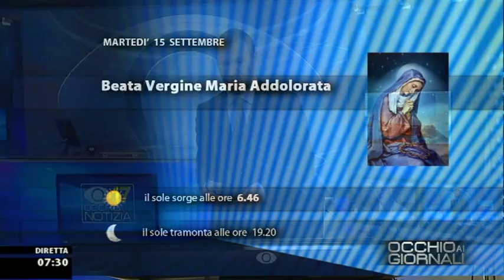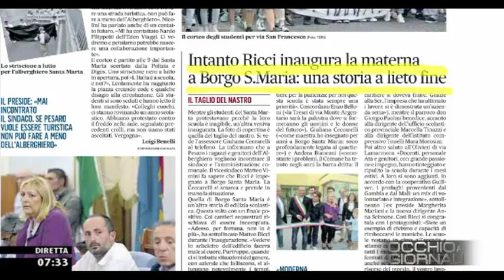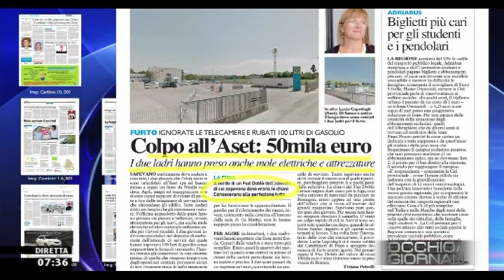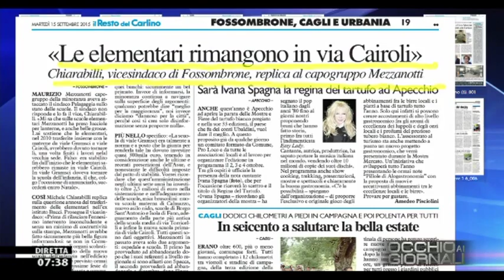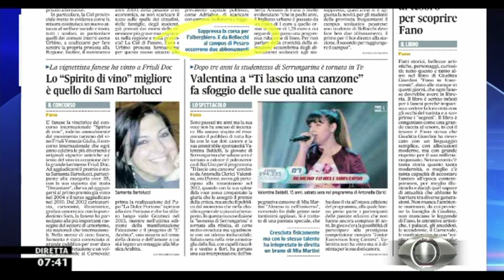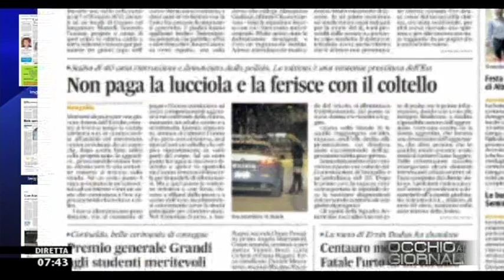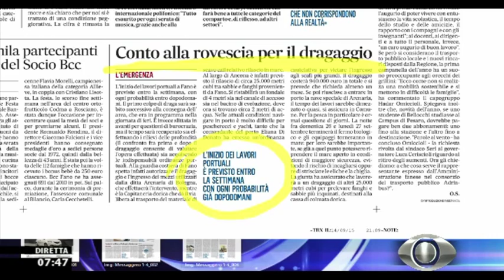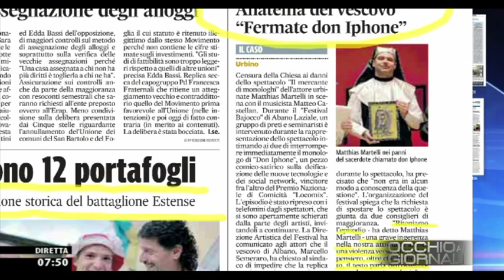Occhio ai GIORNALI 15/9/2015